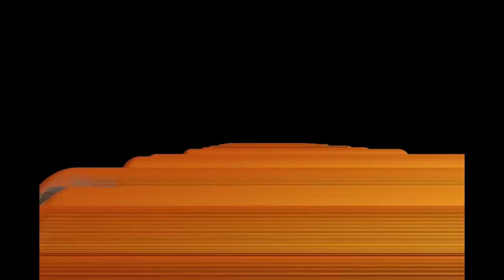Team F.A.D Cuisine Cuts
Learn about the magic of bread!  From the cutting room floor of our groundbreaking cooking show.